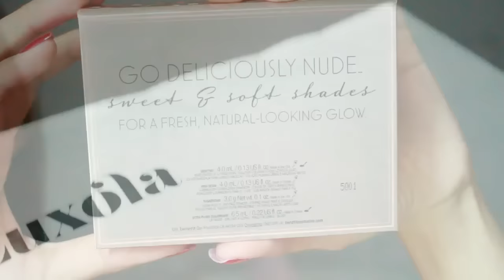เปิดถุงเห่อจาก Luxola แบรนด์ Benefit พร้อมส่วนลด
เข้าไปเลือกดูสินค้าได้เลยที่นี่
- อย่าลืมใช้โค้ด TLX_AMY ในหน้าการสั่งซื้อเพื่อรับของแถมจาก Benefit - They're Real Deluxe Sample เมื่อช้อปครบ 2,000 บาททุกการสั่งซื้อ

-  คุณจะได้รับส่วนลด 20% On Top พร้อมรับฟรี Porefessional จาก Benefit ขนาดทดลอง ไปเลยทันที เมื่อใช้โค้ด TLX_AMY2 ที่หน้าการสั่งซื้อ
โค้ดนี้สามารถใช้ลด On Top 20% สำหรับสินค้าทุกชิ้นในเว็บไซต์ ยกเว้นกับแบรนด์  Benefit, Laura Mercier, Sephora Collection, Sigma Beauty, SK-II และ Zoeva

***โค้ดนี้สามารถใช้ได้กับสินค้าทุกชิ้นในเว็บไซต์ รวมถึงแบรนด์  Benefit, Laura Mercier, Sephora Collection, Sigma Beauty, SK-II และ Zoeva ใช้สิทธิ์ได้จนถึงวันที่ 22/11/2015